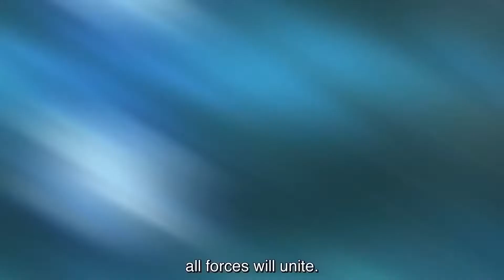Dr Stone Season 2 Stone Wars Official Trailer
About Dr. Stone:
Shonen Jump's Science Anime continues with Season 2: Stone Wars!

The wait is almost over,  Senku leads the kingdom for a final battle against Tsukasa's force.